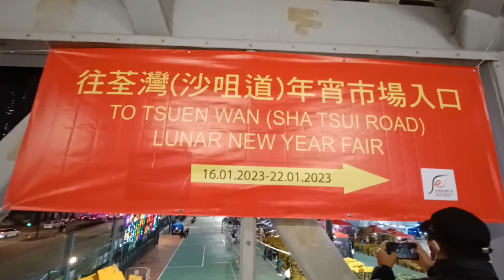Lunar New Year Fair 2023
Hallo sahabat

Jangan Lupa dukung channel saya dengan cara :
komen
subcrabe

kritik dan saran silakan isi d kolom komentar

Jalan jalan d tsuen wan liat jualan bunga anggrek dll..

Malam ini dingin banget sobat online,...

Terimah kasih yg sudah Nonton Like Subcrabe ..

Semoga Rejekinya tambah lancar sehat selalu...